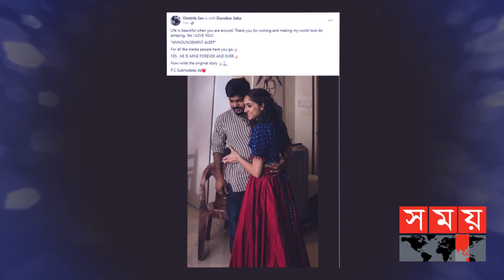অবশেষে প্রকাশ্যে এলো দুর্নিবারের নতুন প্রেম | Durnibar | Minakshi | Oindrila Sen | Entertainment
অবশেষে প্রকাশ্যে এলো দুর্নিবারের নতুন প্রেম। গেল বছর মীনাক্ষী মুখোপাধ্যায়ের সঙ্গে গাটছঁড়া বেঁধেছিলেন এই গায়ক। কিন্তু বছর ঘুরতেই সম্পর্কে ধরলো ফাটল। ঘর ভাঙল দুর্নিবার-মীনাক্ষীর।